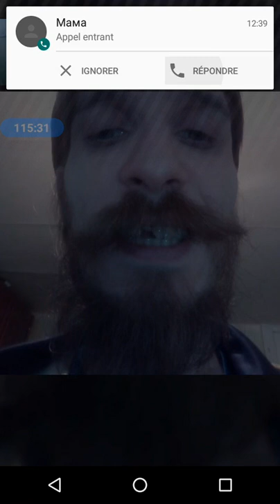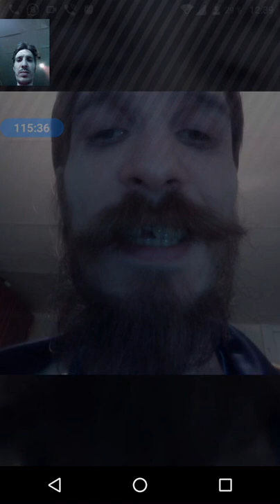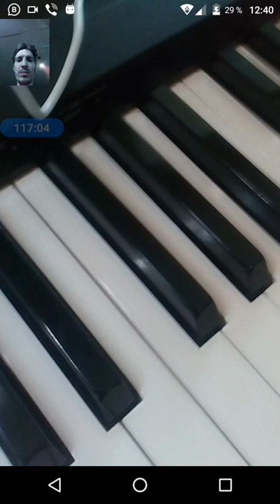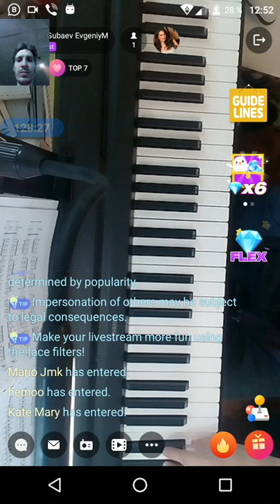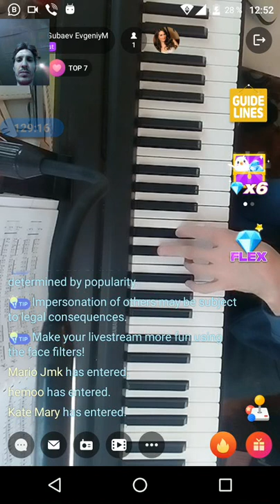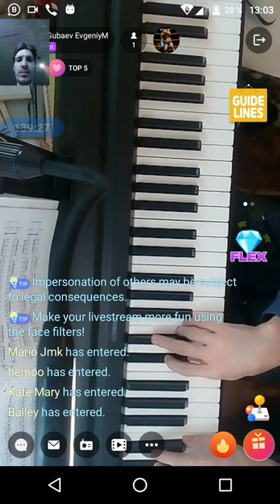gubaev eVGENIY Maratovich PIANIST musician COMPOSER 2021 10 23 12 35 08